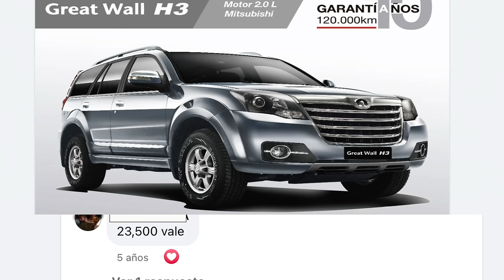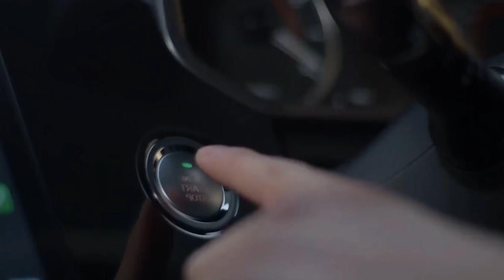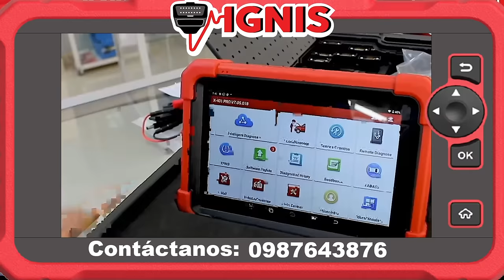¿Adiós a los AUTOS CHINOS BARATOS? 🇨🇳 La VERDAD detrás del aumento de PRECIOS 🤔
¿Te sorprendió el aumento de precios en los autos chinos?  En este video desvelamos los motivos detrás de esta tendencia que está cambiando el panorama del mercado automotriz.

Analizaremos en profundidad:

Comparativa de precios: Te mostraremos datos concretos y comparativas de precios de los modelos más populares, tanto de antes como de ahora.
Factores que influyen: Exploraremos las razones detrás de este incremento, desde la inflación global hasta los avances tecnológicos y la creciente demanda.
¿Sigue valiendo la pena? Te ayudaremos a tomar una decisión informada al evaluar si los autos chinos siguen siendo una opción atractiva en términos de costo-beneficio.
El futuro de los autos chinos: Haremos una proyección sobre cómo podría evolucionar el mercado en los próximos años.
Si estás pensando en comprar un auto nuevo y quieres entender mejor lo que está sucediendo con las marcas chinas, ¡este video es para ti!

0:00 Los autos chinos suben de precio en 2024
5:21 HAVAL H3 precio Ecuador
5:36 HAVAL M4 precio Ecuador
5:52 Jetour traveller T2 2024 precio Ecuador
6:05 Tank 300 2024 precio Ecuador
6:10 JAC T9 2024 precio Ecuador
6:14 Tank 500 2024 precio Ecuador
6:18 Voyah Free 2024 precio Ecuador
7:01 Por que los autos chinos están subiendo de precio
24:47 Chery Tiggo 2 Pro comparativa de precios
25:02 Changan Uni-K comparativa de precios
25:20 JAC T6 comparativa de precios